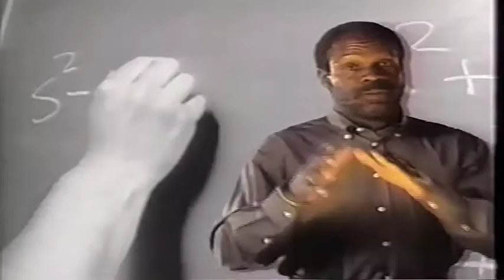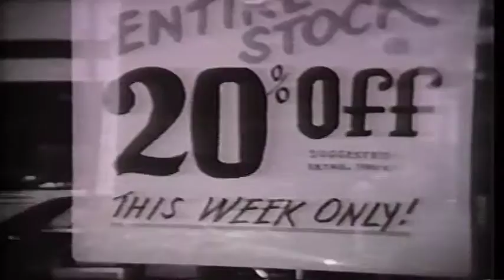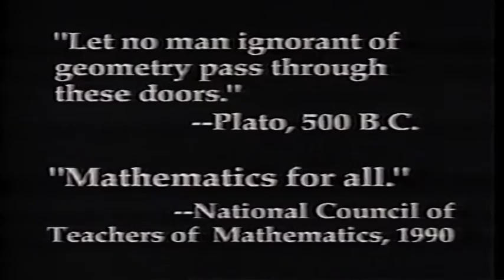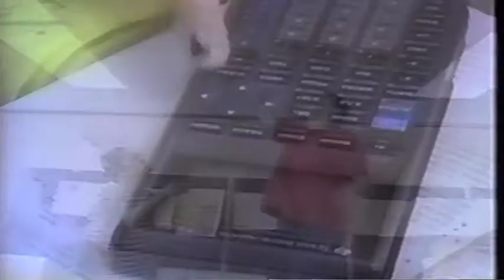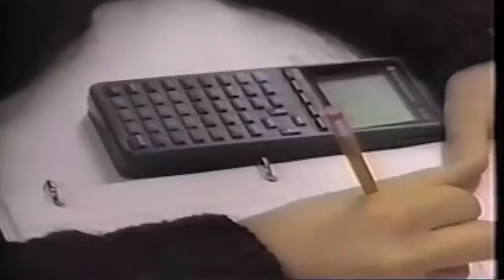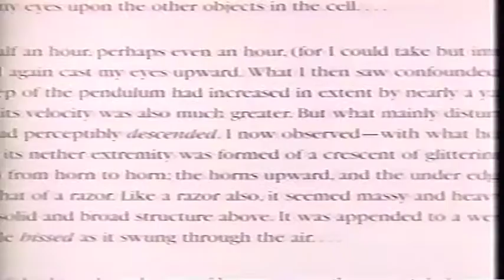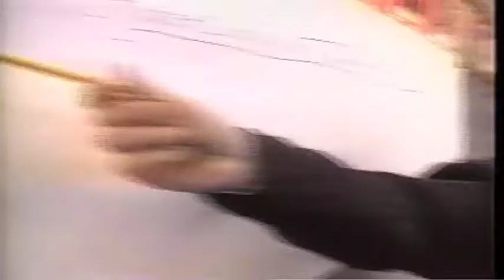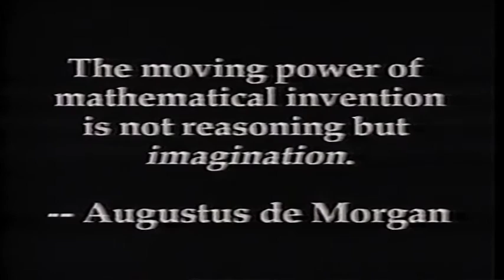Danny Glover on Why IMP Math is the Ultimate "Lethal Weapon" (1996)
What's old is new again!

The year was 1996. IT'S ABOUT TIME (IAT) had just launched an innovative STEM curriculum publishing company, and Danny Glover was riding high on a string of successful Lethal Weapon movies. How did Danny Glover come to narrate this video where he enthusiastically explains and endorses a then new math curriculum called Interactive Math Program (published by IAT)? That's a long story. But here's the throwback video!

In it Glover discusses the problems with how society and popular culture negatively views math before taking us on a fascinating look at why problem-based math and student-centered learning works featuring interviews with students and teachers at Philadelphia Central High School (an IMP school). At that time, IMP was being taught to a mere 35,000 students in over 200 schools nationwide.

This video was funded by the National Science Foundation and The Alfred P. Sloan Foundation, McDonald Douglas Foundation, and The Alcoa Foundation.

Student Learning Experiences with IMP Meaningful Math by IT'S ABOUT TIME®.